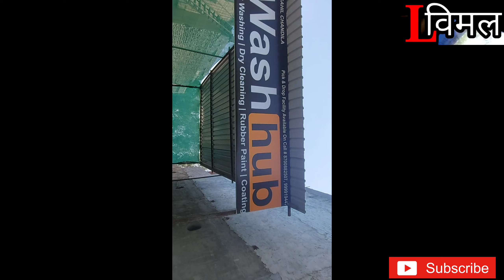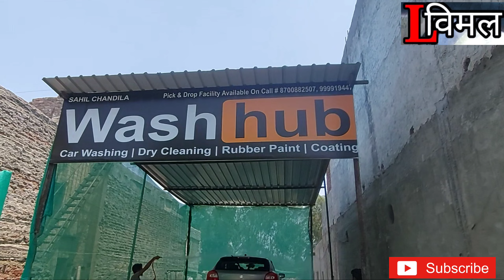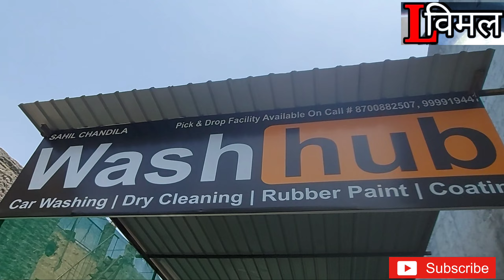CNG Baleno 36000km bina kisi problem ke # इससे achi कोई CNG CAR NHI lagi by Owner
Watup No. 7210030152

AMAZON PURCHASE LINKS FOR POLISH :
1. KRAVETTO MICROFIBER CLOTH
2. CAR WASH MITT MICROFIBER
3. SOFTSPUN MICROFIBER CLOTH
4. 3M CREAM WAX POLISH
5. MOTOMAX WAS POLISH
6. FORMULA 1 WAS POLISH
7. SHEEBA ALL -IN -ONE POLISH
8. WAXPOL CAR POLISH

CAR FOG LAMP AMAZON PURCHASE LINKS :
1. UNO MINDA FF-5049M FOG LAMP
2. Uno Minda FF-5039M FOR LAMP
3. Uno Minda FF-5047M FOG LAMP
4. Auto Pearl Car Fog Lamp Lights with Wiring kit and Switch
5. Lumax 039-FFL SWFT/ECOSPRT/ERTG/KWID

CAR FOR LAMP SWICH  AND WIRING AMAZON PURCHASE LINKS :
1. Universal Car Auto Fog Light Rocker Switch LED Dash
2. Fog Lamp Light Wiring kit
3. On-Off Push Switch with Working Light Bar Indicator